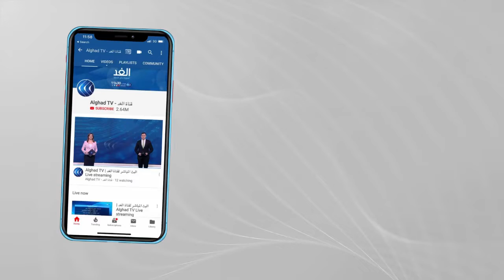عصمت منصور: تأجيل الانتخابات أفرغ إنجاز المقدسيين من مضمونه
حتى إشعار آخر، تأجلت الانتخابات الفلسطينية بقرار أصدره الرئيس الفلسطيني محمود عباس. أما السبب المعلن، فكان استحالة إقامتها في مدينة القدس، بسبب رفض الاحتلال الإسرائيلي السماح بإجرائها، إلا أن الكثير من الفلسطينيين يرون بهذا السبب ذريعة يستتر من خلفها تخوف السلطة من نتائج الانتخابات.
المزيد من التفاصيل يتحدث عصمت منصور الكاتب والمحلل السياسي عبر النشرة الإخبارية على شاشة قناة الغد.